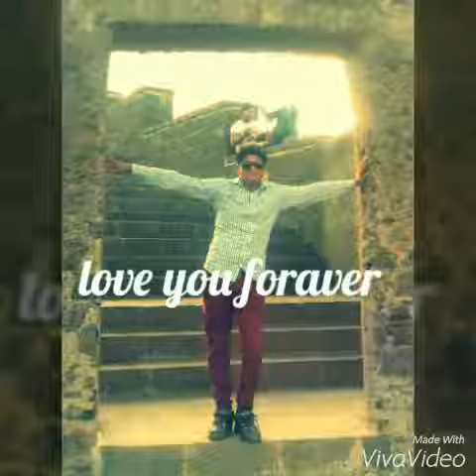Tiger jinda he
I M A BIG FAN OF SALLU